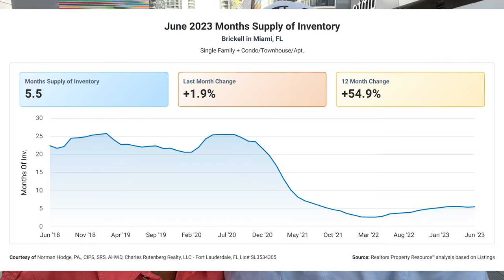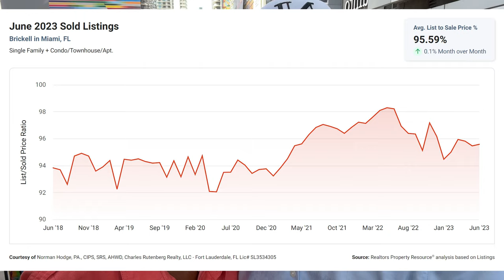🏢 Brickell Real Estate Market Update June 2023 | Miami & Fort Lauderdale | Norman Hodge Group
📈 Ready to dive into the latest Brickell real estate trends? Join us as we uncover the exciting market update for June 2023 in Miami, FL and Fort Lauderdale, FL! 🌴🏙️

🔎 In this comprehensive video, the Norman Hodge Group, a leading real estate team in Miami and Fort Lauderdale, provides valuable insights into the vibrant Brickell neighborhood's current state. Discover key statistics, pricing trends, and noteworthy developments that are shaping the real estate landscape.

🏢 Whether you're a prospective buyer, seller, or simply curious about the market, this June 2023 update will equip you with essential knowledge and empower your real estate decisions. From luxurious waterfront properties to high-rise condos with stunning city views, Brickell offers a diverse range of options to suit every lifestyle.

📊 Stay ahead of the curve with our expert analysis, backed by years of experience and a deep understanding of the local market dynamics. Explore the factors influencing Brickell's growth, including new construction projects, popular amenities, and the evolving buyer preferences that make this area a sought-after destination.

🎥 Join us for this informative journey and gain a competitive edge in the Miami and Fort Lauderdale real estate market. Don't miss out on this exciting opportunity to learn, engage, and be part of the conversation!